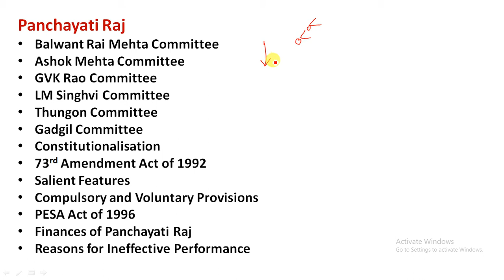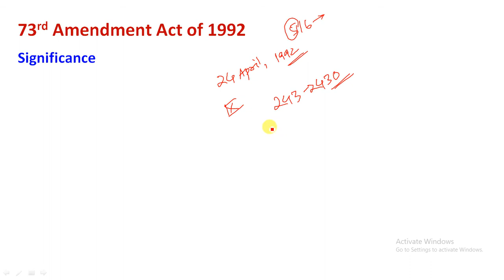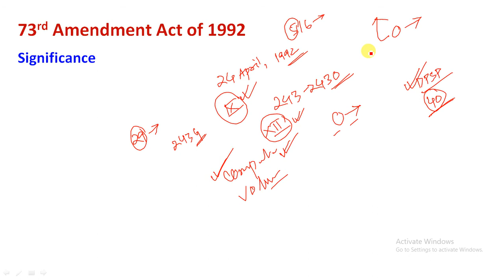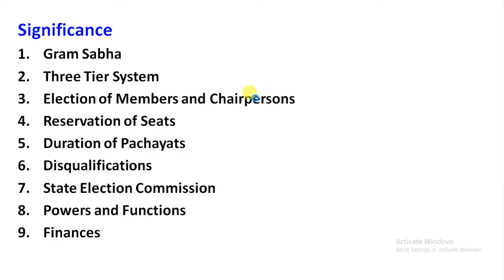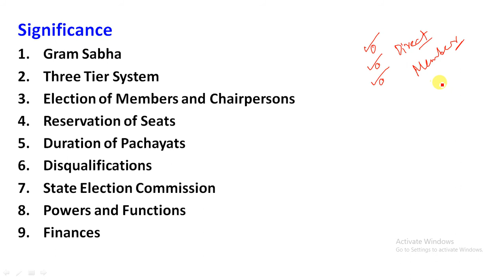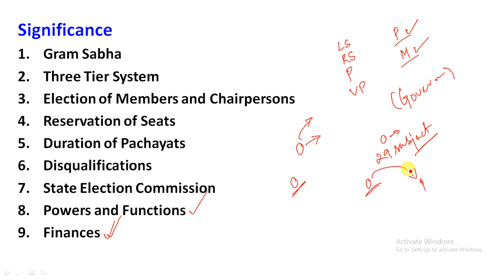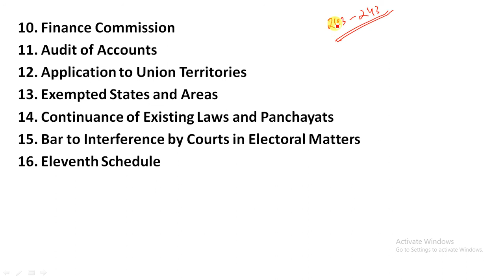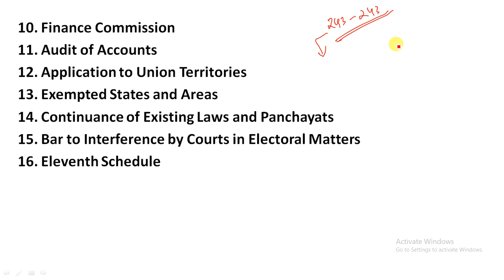L189– Indian Polity in Assamese | 73rd Amendment Act of 1992, Significance, Salient Features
1. Indian Polity 6th Edition – M Laxmikanth
2. Objective Indian Polity: General Studies – M Laxmikanth
3. The Constitution of India – DD Basu
4. Magbook Indian Polity & Governance 2019
Study Rise